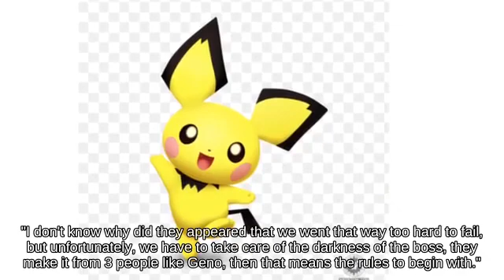Zair Pokémon Trainer near Coliseum attacks with Team Healer || Ultimate